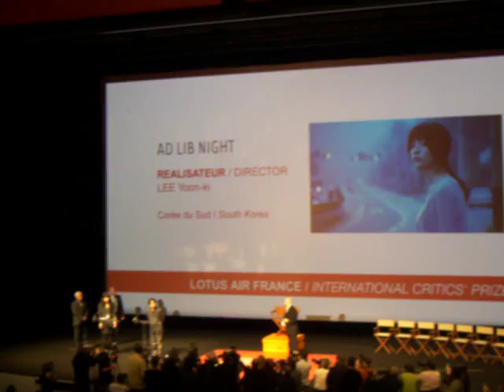Ad lib night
Prix du lotus air france.